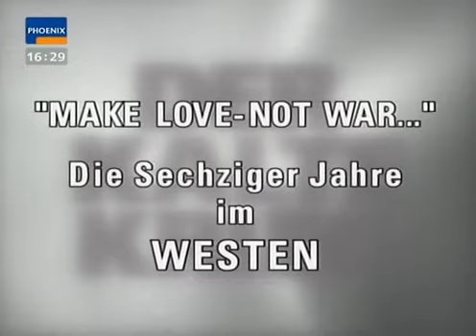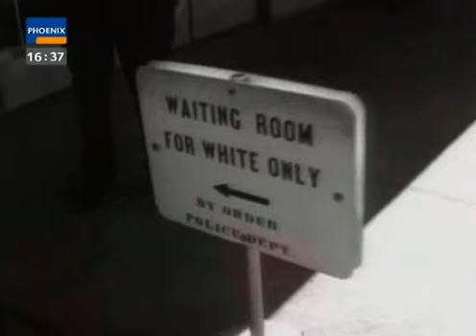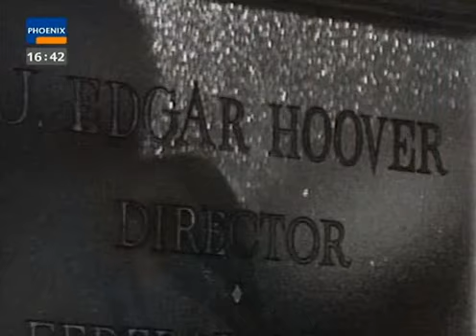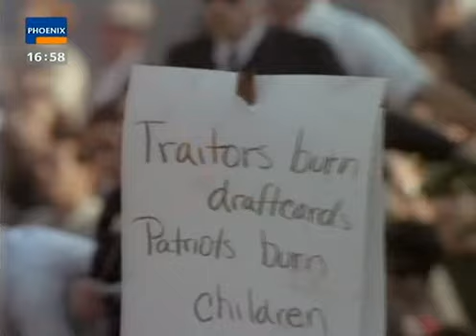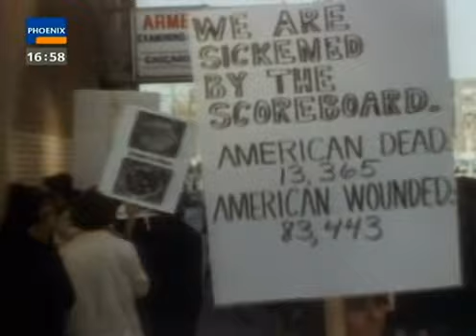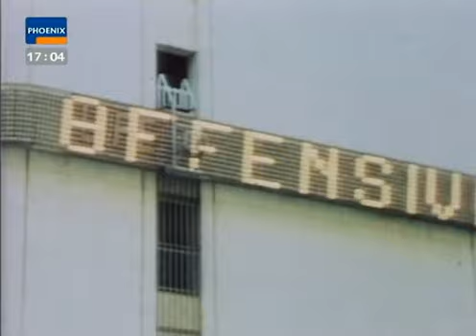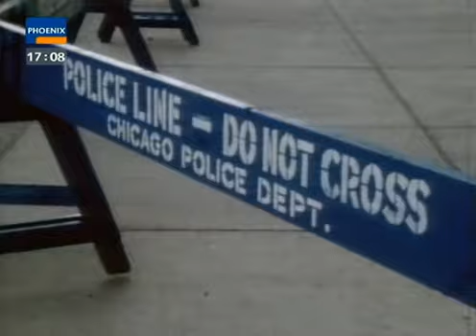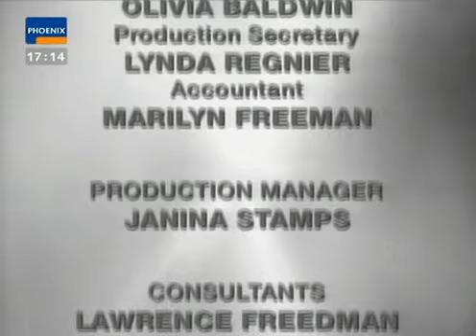Der Kalte Krieg 13. „Make love – not war…“ Die 60er Jahre im Westen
In den sechziger Jahren florierte in den USA die Wirtschaft, die Rüstungsindustrie gab immer mehr Menschen Arbeit und Brot. Dennoch entfernte sich die Jugend – vor allem in den großen Städten – von den Idealen der Mittelklasse: Statt Ordnung und Wohlstand zählten für junge Menschen individuelle Freiheit und ein alternativer Lebensstil. Farbige in den USA entdeckten, dass sie ihr Leben in Vietnam für eine Freiheit gaben, die ihnen zu Hause vorenthalten blieb. Generationen-Konflikte und Rassen-Konflikte gingen in den Vereinigten Staaten eine gefährliche Verbindung ein.
(Text: 3sat)